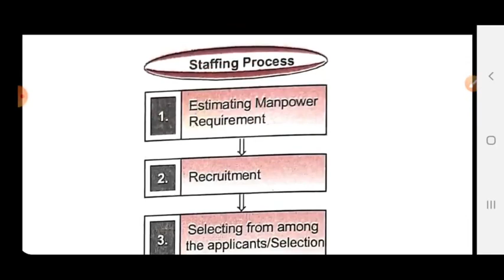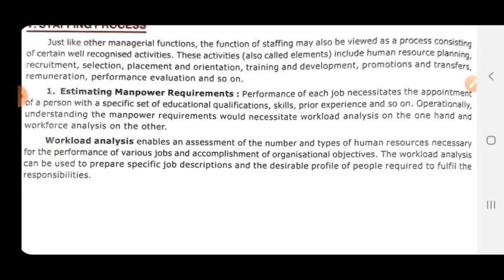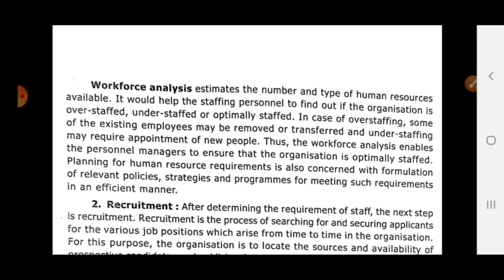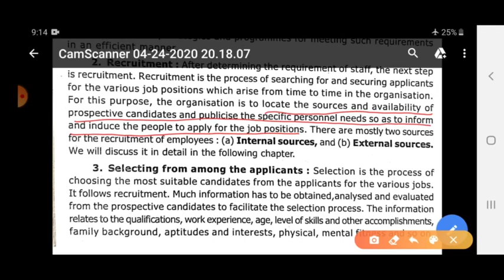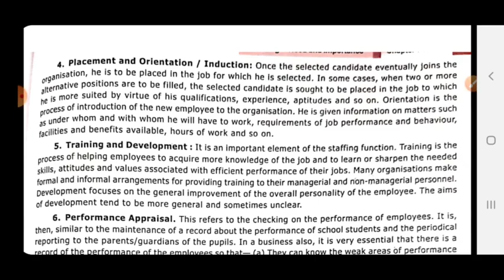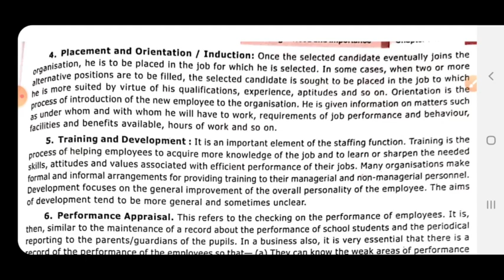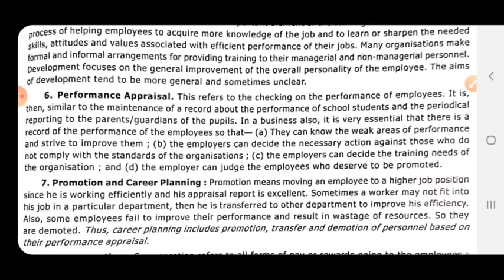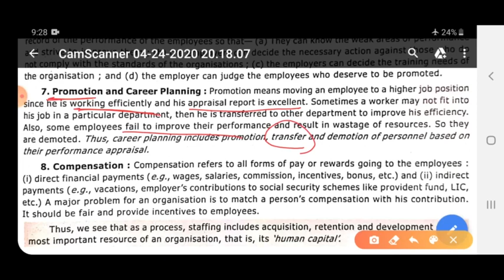Class XII B Business Studies 21-09-2021 By Mr Ritanshu Srivastava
Class XII B Business Studies 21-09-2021 By Mr Ritanshu Srivastava Steps involved in the Staffing Process